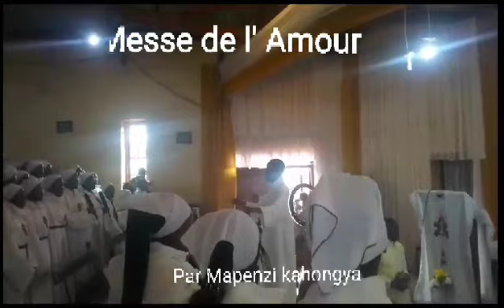Sanctus Messe de l’Amour par Santa Trinitas